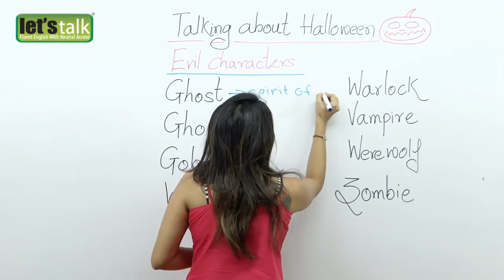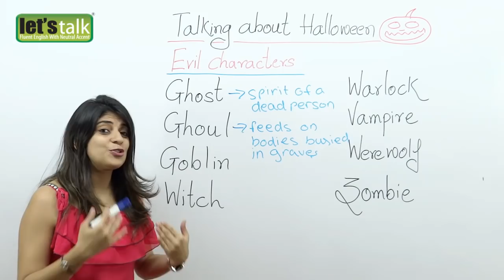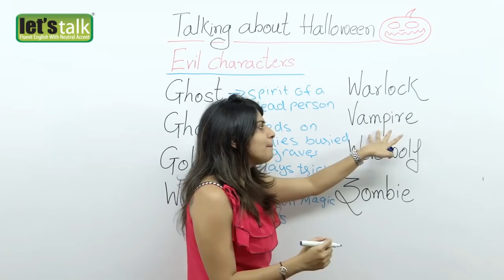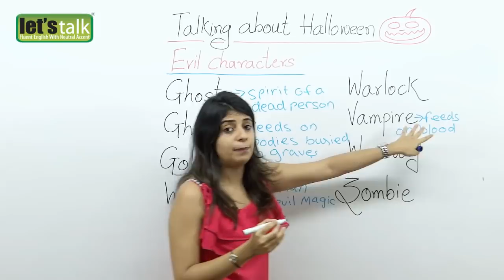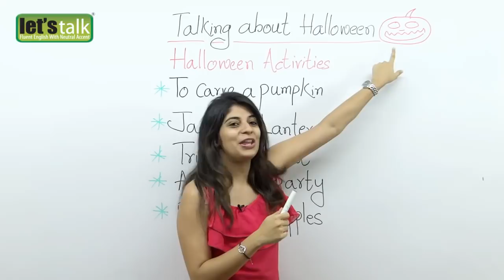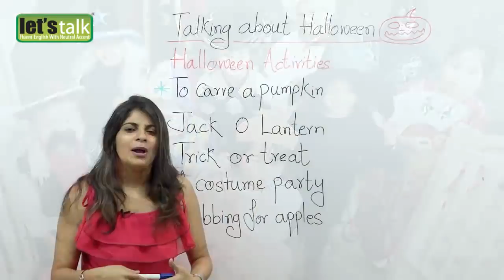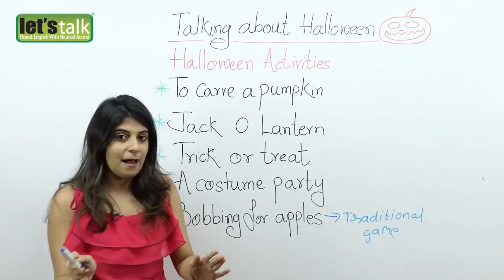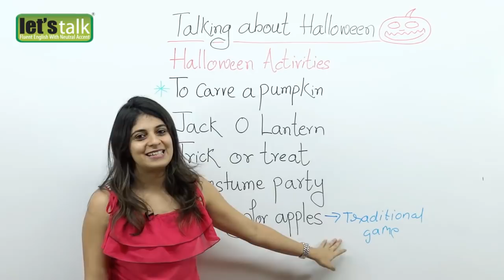Halloween - English Lesson ( ESL )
Halloween is celebrated on October the 31st every year. It originated from a pagan holiday and the Christian holiday of All Saints' Day. The name Halloween is a shortened version of All Hallows' Eve. Today, it is more of a fun day for children and has largely lost its religious roots.  Halloween is not celebrated in many countries around the world although many people know about it.

Halloween has many easily identifiable symbols. The colours orange and black are widely used. In particular, orange pumpkins and fires and black witches, cats and costumes are common features of this day. One of the biggest Halloween activities is trick-or-treating. This is when children knock on doors and ask for a small gift. If they don't get anything, they'll play a trick on the person who opens the door. Food also plays a big part of Halloween. Toffee apples are very popular and so is anything made from pumpkin.
Evil Characters :

1. Ghost :
The spirit of a dead person, especially one believed to appear in bodily likeness to living persons or to haunt former habitats.

2. Ghoul :
An evil spirit or phantom, especially one supposed to rob graves and feed on dead bodies

3. Goblin :
A spirit that is mischievous or malicious and plays dirty tricks.

4. witch :
A woman thought to have evil magic powers, popularly depicted as wearing a black cloak and pointed hat, and flying on a broomstick.

5. Warlock :
A man who practices the black arts also know as a male witch.

6. Vampire :
A reanimated dead body especially of a human that is believed to rise from the grave at night to suck the blood of sleeping people.

7. Werewolf :
A person believed to have been transformed into a wolf or to be capable of assuming the form of a wolf.

8. Zombie :
A dead body said to be revived by witch which feeds itself on human flesh and blood.The zombie character is more famous in American movie.

Halloween Activities :

1. To carve a pumpkin :
People by the big orange vegetable from the super market and then cut scary faces with a knife on the vegetable.

2. Jak - O - Lantern :
A candle is placed inside the hollow pumpkin and hanged outsite the door to scare and keep away the evil spirits.

3. Trick or Treat :
Trick-or-treating is a customary celebration for children on Halloween. Children go in costume from house to house, asking for treats such as candy or sometimes money, with the question, "Trick or treat?" The word "trick" refers to "threat" to perform mischief on the homeowners or their property if no treat is given

4. A costume Party :
Halloween costumes are traditionally modeled after supernatural figures such as vampires, monsters, ghosts, skeletons, witches, and devils. Adults  get dressed in these scary costumes and attend spooky parties.

5. Bobbing for apples:

There are several games traditionally associated with Halloween parties. One common game  apple bobbing, in which apples float in a tub or a large barallel of water and the participants must use their teeth to remove an apple from the basin.